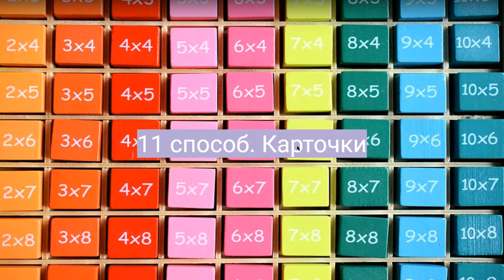Mastering Multiplication with Flashcards: Portuguese Edition!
Get ready to enhance your multiplication skills with our fun and effective flashcard method in Portuguese! Whether you're a beginner or looking to sharpen your skills, our interactive video will help you memorize the multiplication table in no time. Say goodbye to boring memorization methods and hello to a more engaging and successful way of learning!